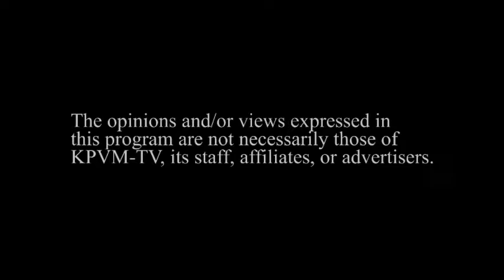01/12/2015 Independent Doctors of Pahrump 1 of 4